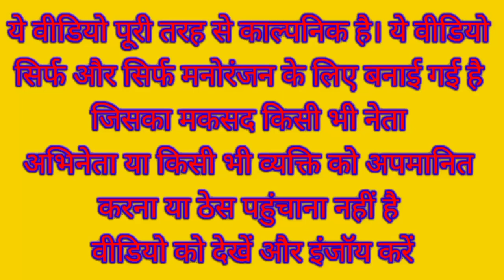मोदी जी आए राहुल जी के पास पका आम लेने लालू जी हुए नाराज । Modi VS Lalu Comedy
Narendra Modi Lalu Prasad Yadav Rahul Gandhi Akhilesh Yadav Funny Comedy Video

Mango comedy video

Paka aam Comedy